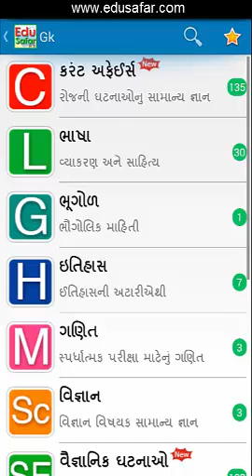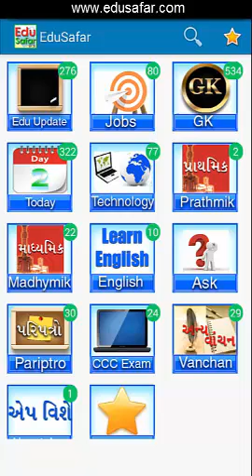Edusafar App Video -1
एज्युसफर एप्लीकेशन का उपयोग कैसे करना उसका एक वीडियो